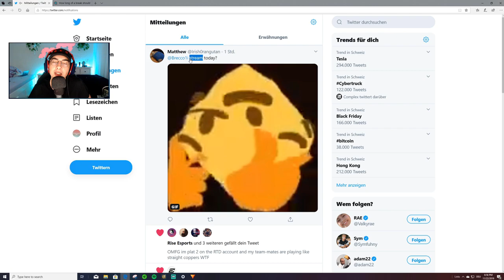The Carry is REAL - Solo - Road To Diamond - Day 7 - Season 2 - Rainbow Six Siege